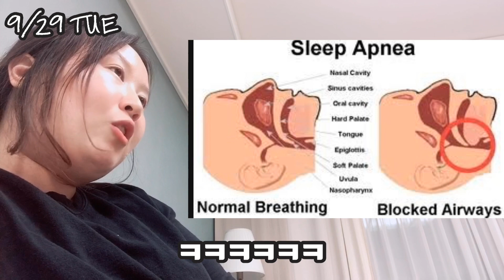초고도비만 충격 건강상태 🩺 한의원⎜수면클리닉⎜건강에 대한 진지한 고찰💊...다이어트브이로그 [초비chubby #9]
안녕하세요 🐰 초비입니당!
으항 여러분 좋은시절 다 지나갔습니다...
건강한 돼쥐인 줄 알았는데
이승과 저승사이라네요 (또륵)
경각심 갖고 열심히 해볼게요!
여러분도 모두 건강하셔야해요 ㅠㅠ

초고도비만 직장인 다이어트 브이로그

초비chubby의 이야기 9탄

1. 0:17 한의원에간 초비
2. 1:09 마지막 만찬...? 메뉴는 🦐
3. 4:38 한의원 충격 진단 결과..;;;
4. 10:23 수면클리닉에 간 초비

오늘도 끝까지 시청부탁드려요👐🏻
댓글주시면 무조건 대댓글 갑니다!

다이어트 성공하여 초고도비만을 탈출하는 그날까지 함께 하기루 약속해줘요🤙🏻

2020년 9월 14일 (월)부터
본격 다이어트 시작했꾸요?
언제 다시 2자리가 될지 지켜봐주세요!

감사합니다 : )